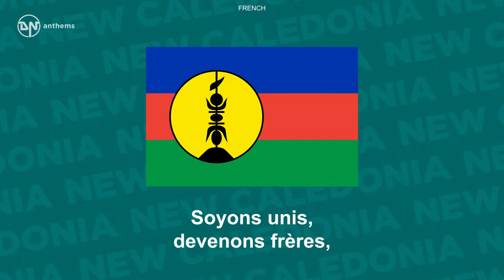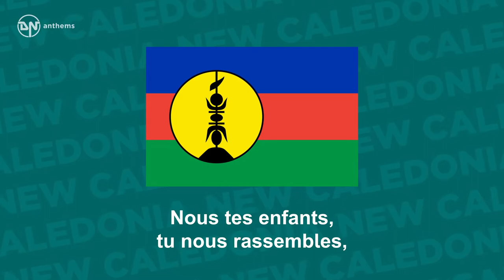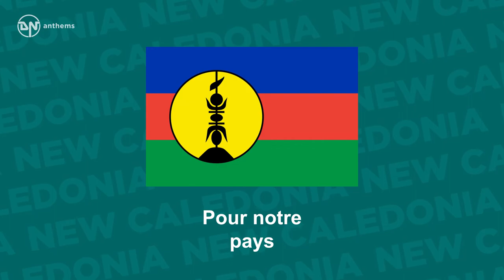Anthem of New Caledonia - Soyons unis, devenons frères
The recognised anthem of New Caledonia.

Lyrics in French:
O terre aux multiples visages,
Nord, Sud, Iles loyauté,
Tes trois provinces sont l’image
De ta grande diversité.
Nous tes enfants, tu nous rassembles,
Tempérant nos souvenirs.
D’une seule voix, chantons ensemble :
Terre, tu es notre avenir.
Soyons unis, devenons frères,
Plus de violence ni de guerre.
Marchons confiants et solidaires,
Pour notre pays

Lyrics in Nengone:
Hnoresaluso ke’j onome
Ha deko ikuja ne enetho
Hue netitonelo kebo kaagu
Ri nodedrane

English Translation:
O land of many faces,
North, South, Iles Loyauté,
Your three provinces are the image
Of your great diversity.
We, your children, we come together,
Tempering our memories.
With one voice, sing together:
Our land, you are our future.

Let us be united, become brothers,
No more violence or war.
Walk confident and united,
For our country.